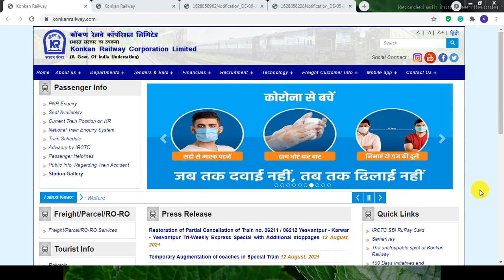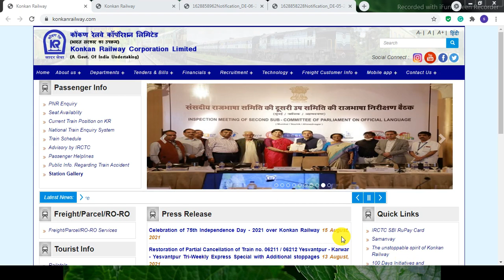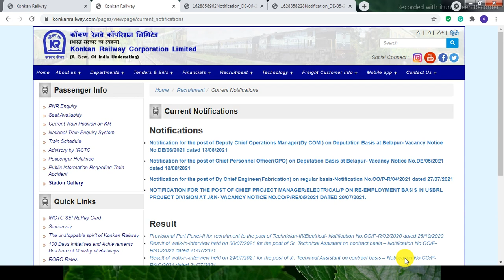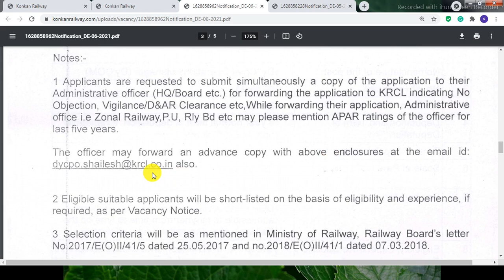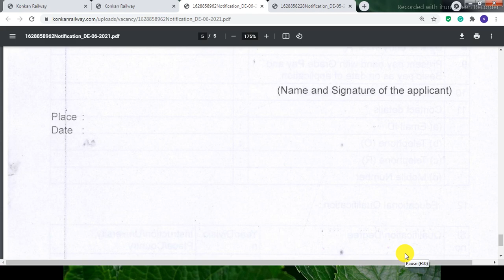Konkan Railway Recruitment 2021 | KRCL Recruitment 2021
Konkan Railway Recruitment 2021
Railway Recruitment 2021
KRCL Recruitment 2021
कोकण रेल्वे अंतर्गत मुंबई मध्ये भरती 2021
Konkan Railway Vacancy 2021